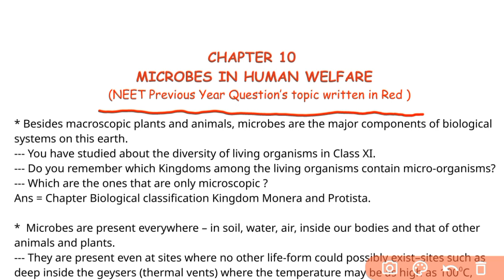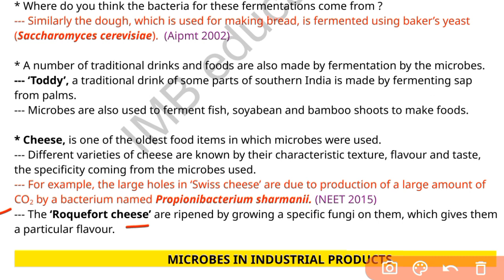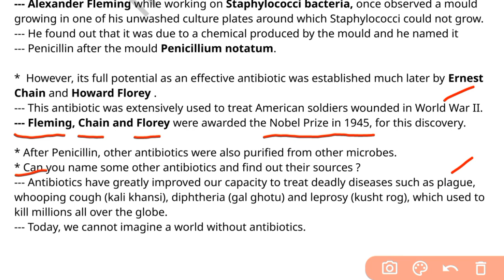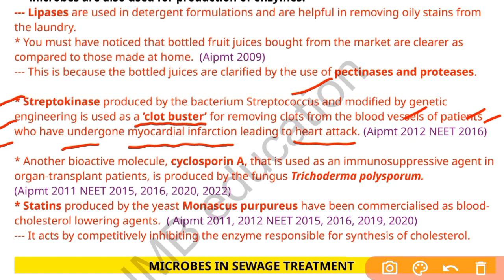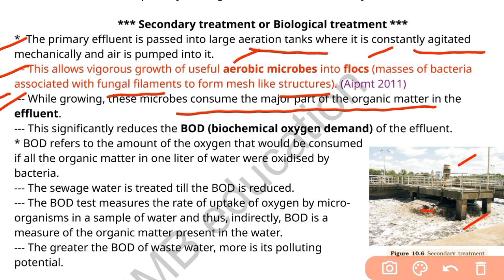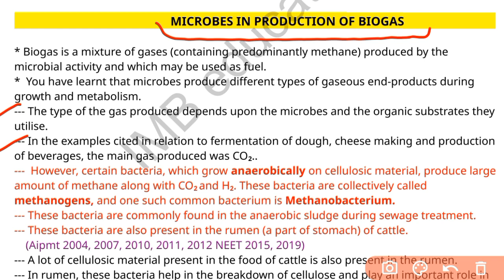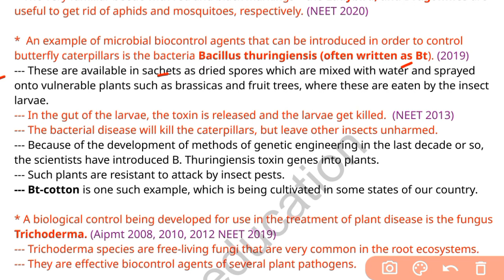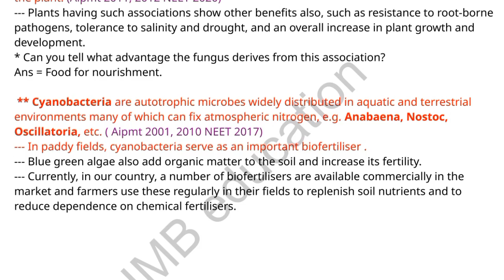Microbes in human welfare class 12 NEET pyq topics last 15 years quick revision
Keypoints :-

• 360/360 marks Questions from these notes in NEET 2021 and 2022

Microbes in human welfare class 12 ncert NEET pyq topics last 15 years quick revision

Thanks